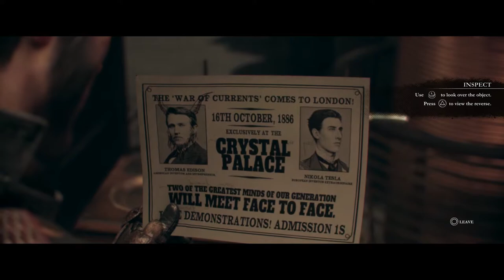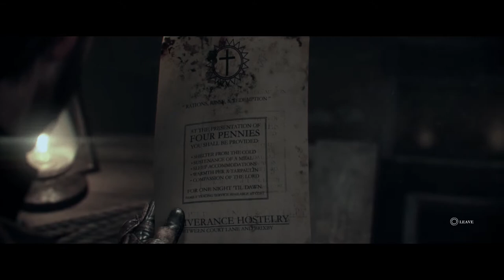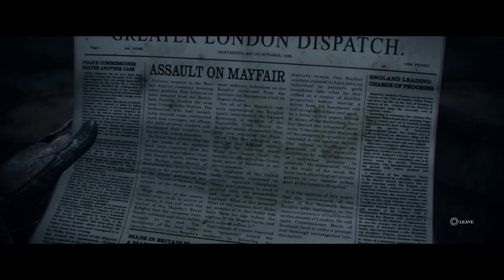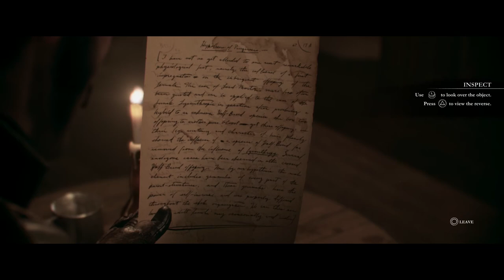The Order:1886 1080p60HD Walkthrough Part # 3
he Order: 1886 is set in an alternate history London, where an old order of knights keep all of the world safe from half breed monsters, who are a combination of animal and man. In the game's history, around the seventh or eighth centuries a small number of humans took on bestial traits. The majority of humans feared these half breeds and war broke out. Despite the humans outnumbering the half breeds, their animal strength gave them the upper hand in centuries of conflict.

Centuries later, humanity finds new hope in King Arthur and the Knights of the Round Table. King Arthur and his like-minded knights take the fight to the half breeds, but Arthur soon realizes it's a losing battle. Through a mysterious turn of fate The Knights discover Black Water, a mystical liquid that significantly extends their lifetimes and gives them remarkable healing abilities. Despite this new advantage the half breeds continue to win battle after battle, until the industrial Revolution turns the tide. Engineers are far ahead of their time, inventing technologies such as thermal imaging, Zeppelins, and wireless communications. New weapons belch electricity, ignite clouds of molten metal on top of enemies, and fulfill dual functions as fragmentation grenades and proximity mines.

Directed by
Remington Scott Writing Credits
Kirk Ellis
Ru Weerasuriya

Ru Weerasuriya ... (story) Cast (in credits order)
Steve West Steve West ...
Grayson / Sir Galahad (voice)
Alice Coulthard Alice Coulthard ...
Isabeau D'Argyll / Lady Igraine (voice)
Neil Grainger Neil Grainger ...
Various (voice)
Frederik Hamel Frederik Hamel ...
Marquis de Lafayette / Sir Perceval (voice)
Paul Gregory Paul Gregory ...
Baron Augustus D'Argyll / Lord Chancellor (voice)
Matthew Waterson Matthew Waterson ...
Alastair D'Argyll / Sir Lucan (voice)
Yuri Lowenthal Yuri Lowenthal ...
Nikola Tesla (voice)
David Shaughnessy David Shaughnessy ...
Lord Hastings (voice)
Nishi Munshi Nishi Munshi ...
Devi Nayar (voice)
Liam O'Brien Liam O'Brien ...
Finley (voice)
Michael Halsey Michael Halsey ...
Lord Darwin (voice)
Daniel Riordan Daniel Riordan ...
Mysterious Figure (voice)
Steven Brand Steven Brand ...
Commissioner Doyle / Lord Dunglass (voice)
Rest of cast listed alphabetically:
Stephen Beckett Stephen Beckett ...
Walla Crowd (voice)
Beth Chalmers Beth Chalmers ...
Walla Crowd (voice)
Ben Crowe Ben Crowe ...
Walla Crowd (voice)
Brett Fancy Brett Fancy ...
Walla Crowd (voice)
Emily Francis Emily Francis ...
Walla Crowd (voice)
Louisa Gummer Louisa Gummer ...
Walla Crowd (voice)
Jeff Leach Jeff Leach ...
Crowd Walla (voice)
Finley (voice)
Dan Riordan Dan Riordan ...
Mysterious Figure (voice)
Joseph Rye Joseph Rye ...
Walla Crowd (voice)
Natasha Staples Natasha Staples ...
Walla Crowd (voice)
Tehmina Sunny Tehmina Sunny ...